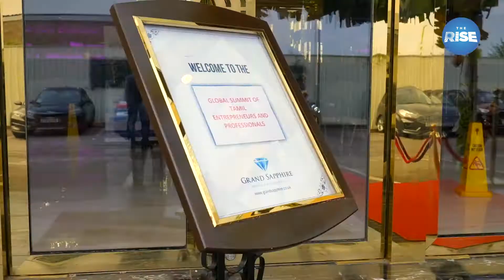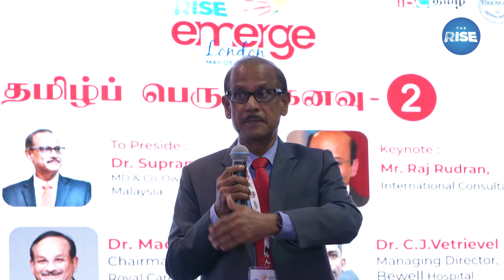கையுறையில் புரட்சி செய்யும் மலேசிய தமிழர்கள் | Dr. subramaniam | THE RISE LONDON SUMMIT 2022